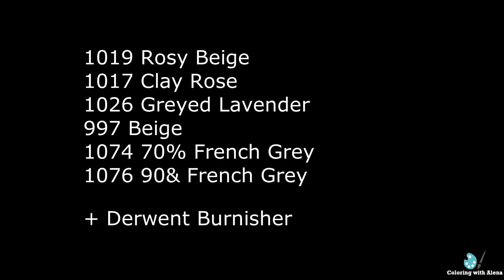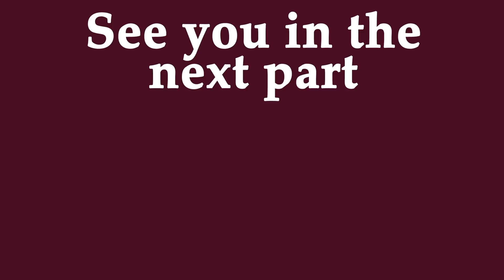'Ivy and Inky butterfly' TREASURY. Part 1 / Coloring for beginners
Coloring 'Ivy and Inky butterfly'  by Johanna Basford
Derwent Burnisher